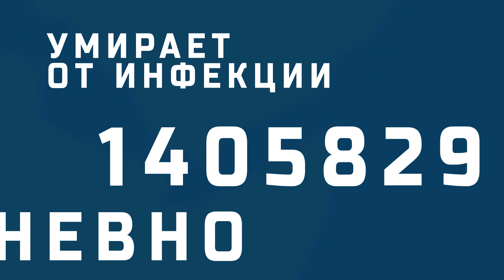Защитите себя и своих детей от инфекции с помощью вакцины!